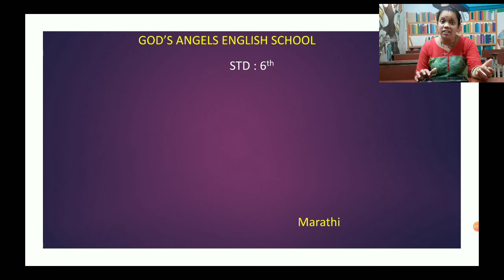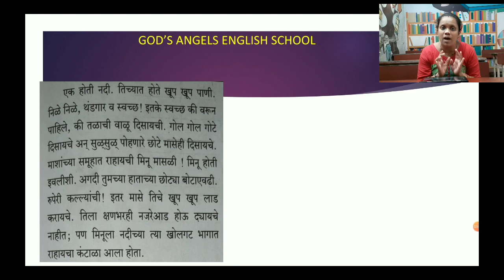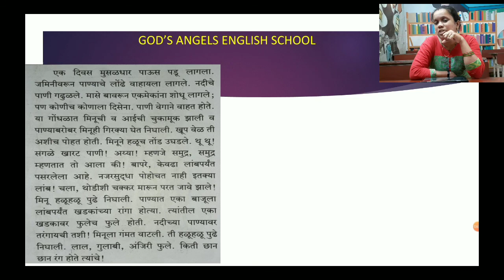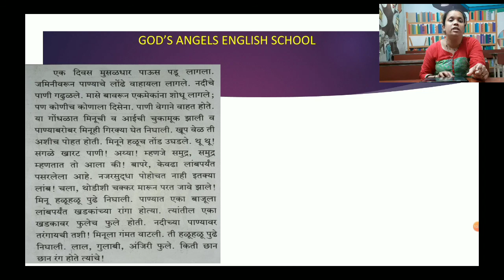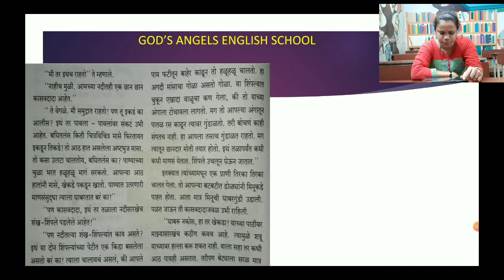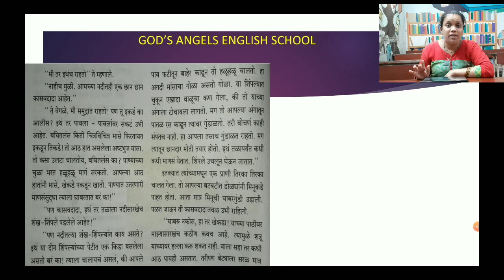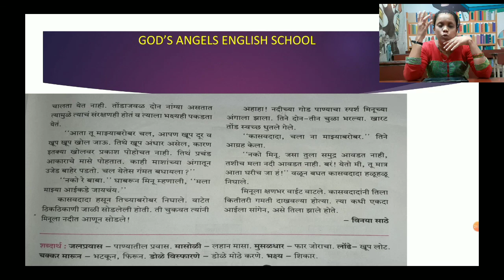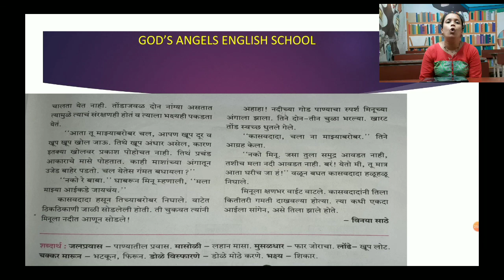Lesson No. 11 - मिनूचा जलप्रवास for STD : 6th